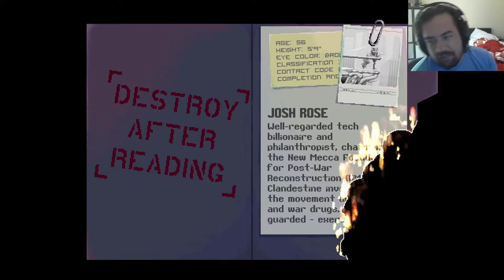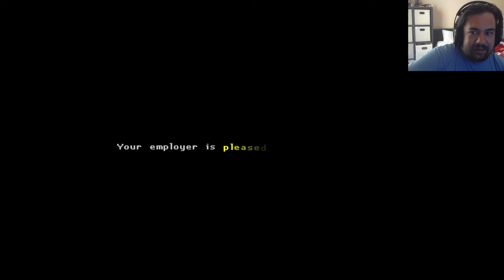Edtrawl plays Katana Zero! Time bending Samurai Hitman!